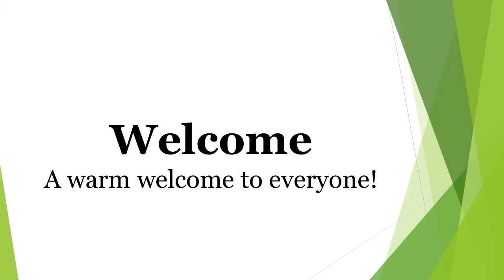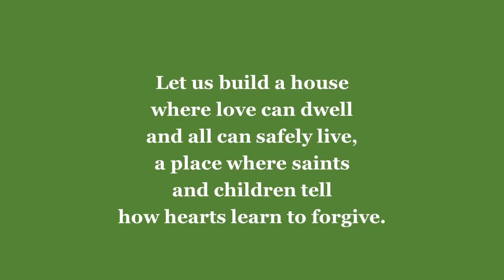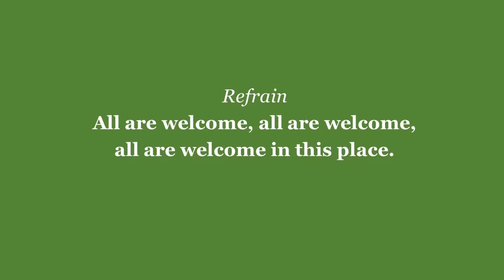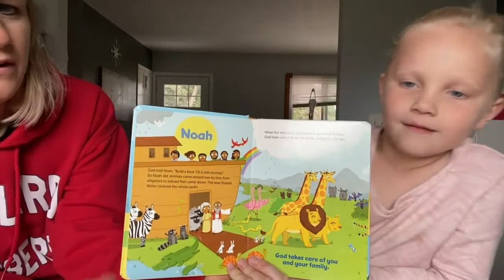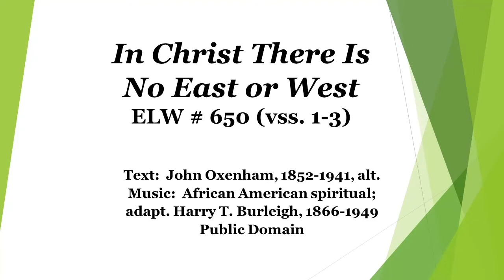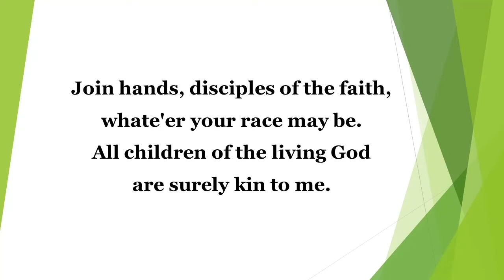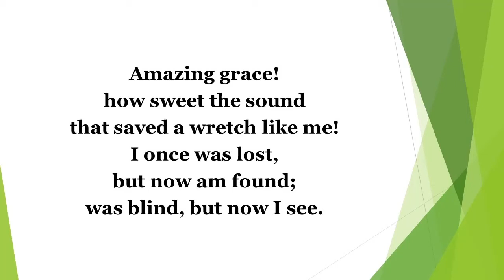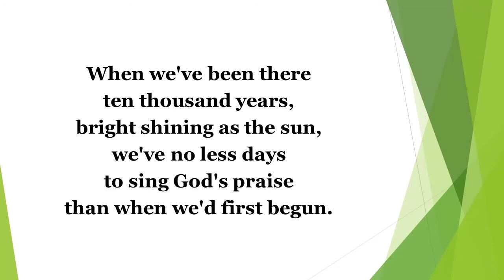18th Sunday after Pentecost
18th Sunday after Pentecost